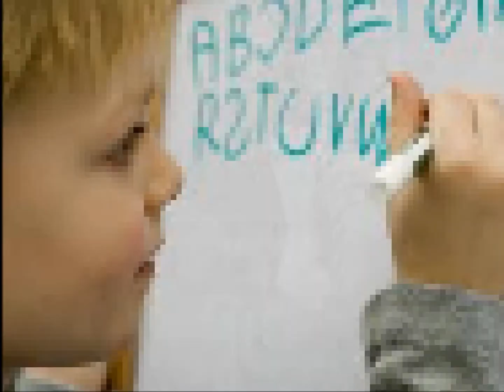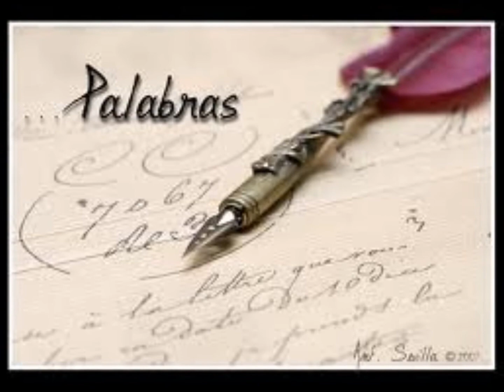UNA PALABRA - CUTI CARABAJAL Y VERONIKA MARCUCCI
TEMA DE CARLOS VARELA DEL FILM HOMBRE EN LLAMAS.